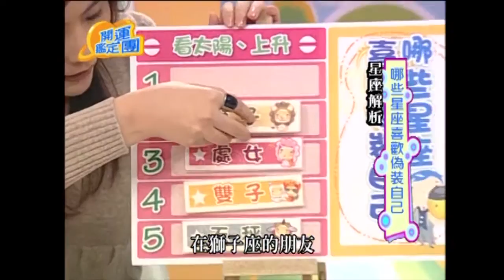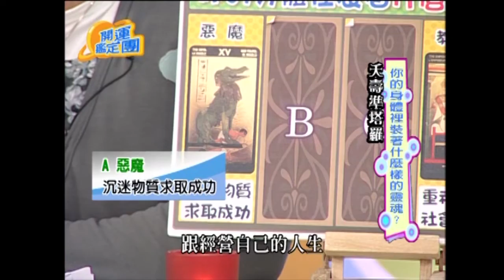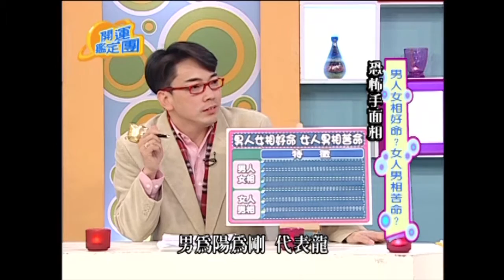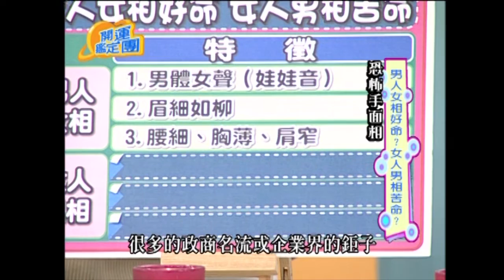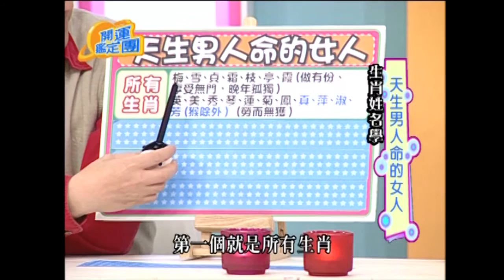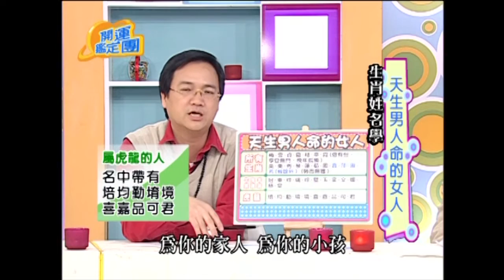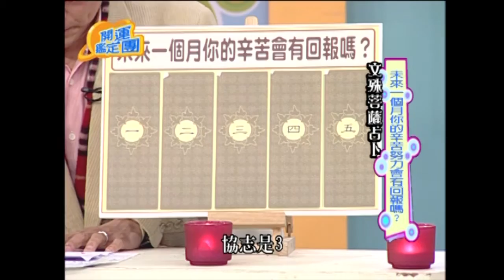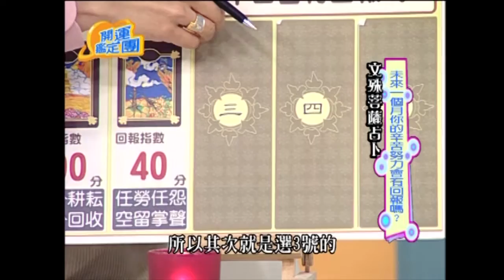上錯天堂投錯胎！？大炳 小炳 開運鑑定團 EP1490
來賓：大炳、小炳
專家：唐綺陽

小炳開場反串秀
大炳模仿王心凌開場秀
會不會覺得自己前世是女生
喜歡反串秀嗎?
哪些星座喜歡偽裝自己
有機會選擇想當什麼人?
你的身體裡裝著什麼樣的靈魂？
喜歡現在的自己嗎？
男人也是會怕蟑螂
喜歡自己的哪個部分？
男人女相好命？女人男相苦命？
天生男人命的女人
反串秀會影響到感情生活嗎？
大炳曾經刻骨銘心的戀情
未來一個月你的辛苦努力會有回報嗎？